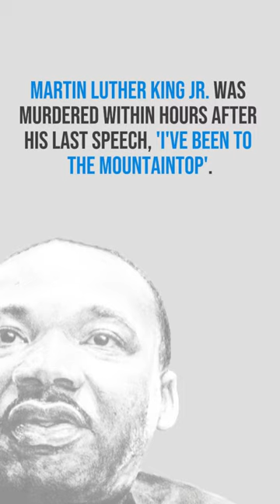Who’s Behind the Killing of MLK, Jr.?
Martin Luther King Jr. was murdered within hours after his last speech, 'i've been to the mountaintop’.

Question is...
Who was involved in his death that never gets talked about?

What role did Jesse Jackson play in the death of King?

• Jesse allegedly did not wear a tie the day MLK was shot

• He falsely claimed to be the last to speak to MLK after he was shot. He didn't arrive at hotel until after.

• The following day he goes on a publicity stunt claiming to be the heir apparent of MLK

Learn about this and more in the book, ‘Who IZ the Boulé?: The History of America's First Black Fraternity and the Derailment Toward Afrikan Self-Reliance’ at daghettotymz.com